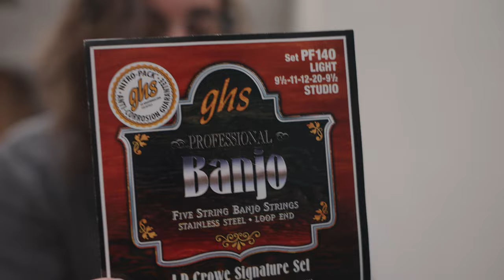My Banjo Strings // Missy Raines and Allegheny in Bristol, VA